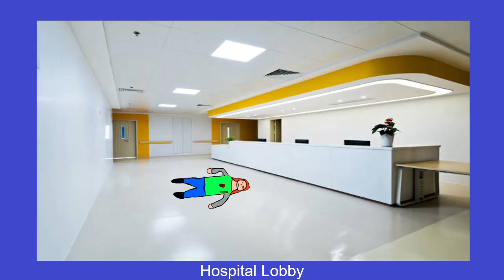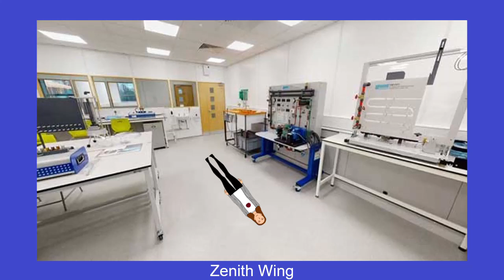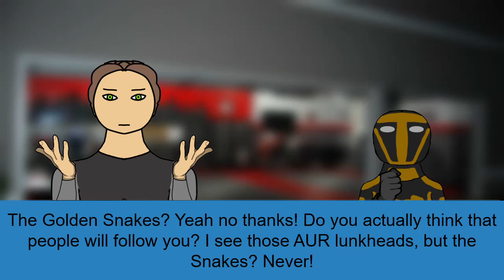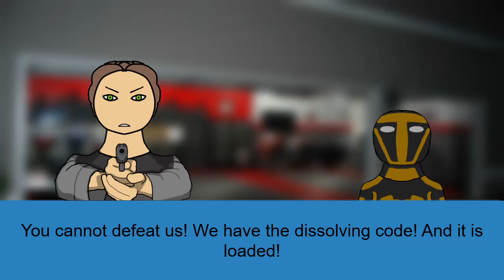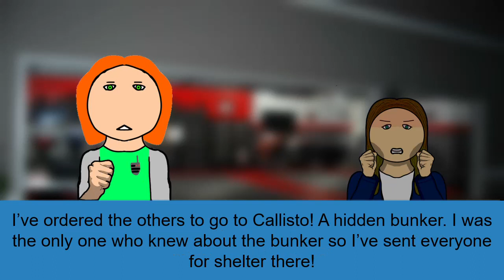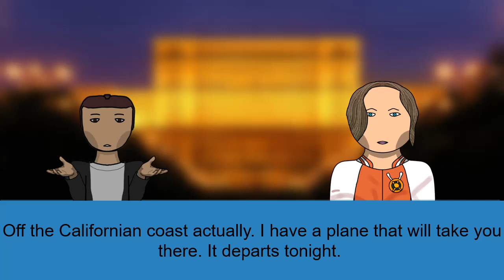Criminal Case : Save Romania - Case #60 - The Final Movement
The war on two sides.

Horizon Forbidden West :
- Contingency 13-F
- This Place, This Moment (Extended Version)
- Glyphs of Light